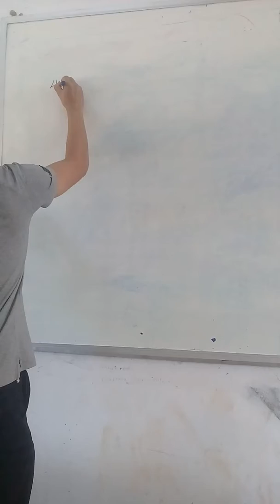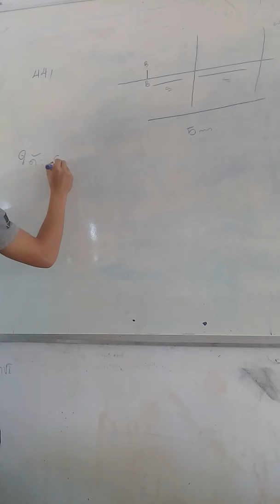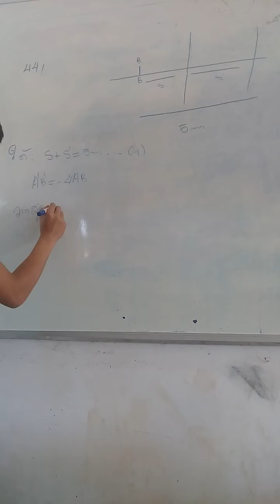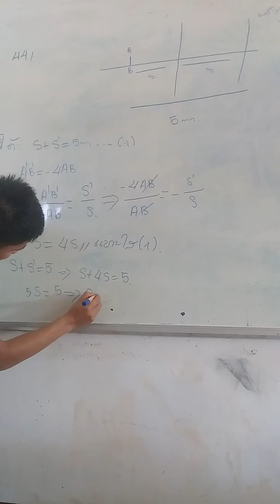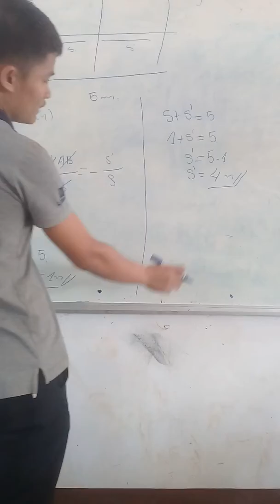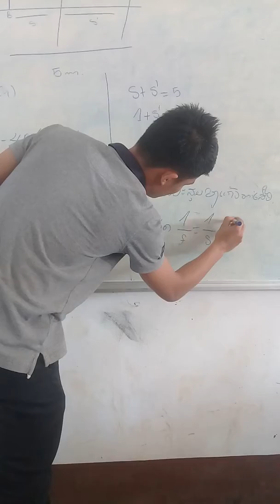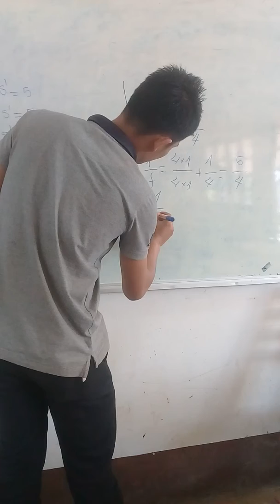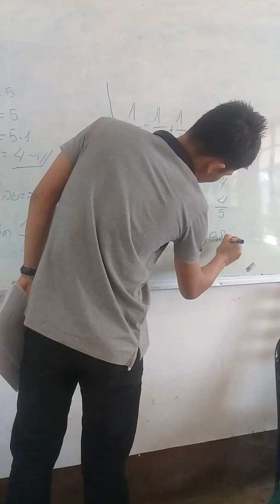ບົດຟຶກຫັດພາກເລັນຂໍ້44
ທ ວິສັກ ສິງສະຫັວດ